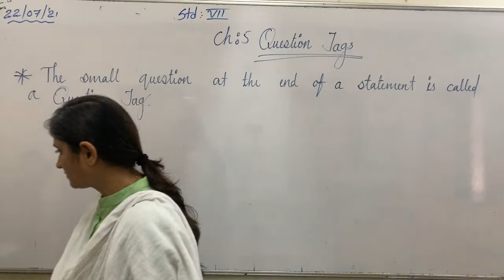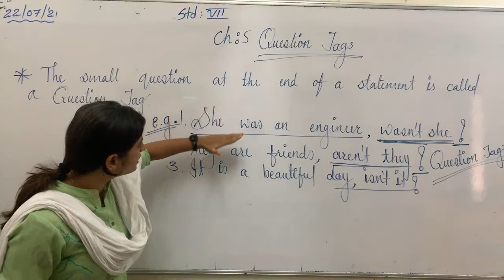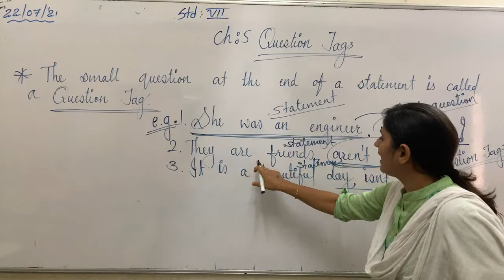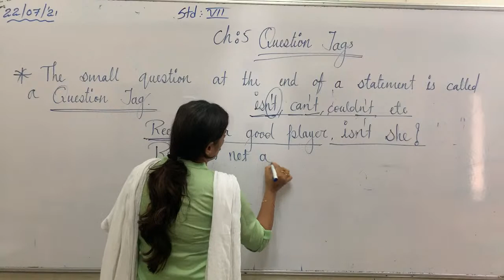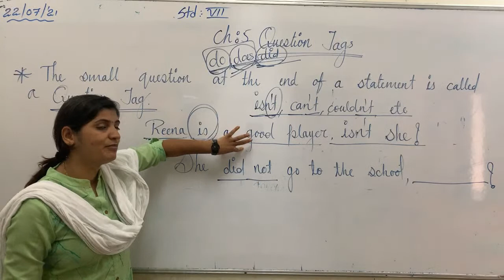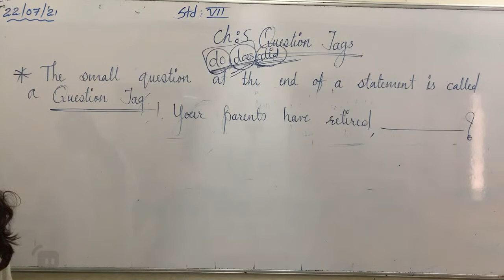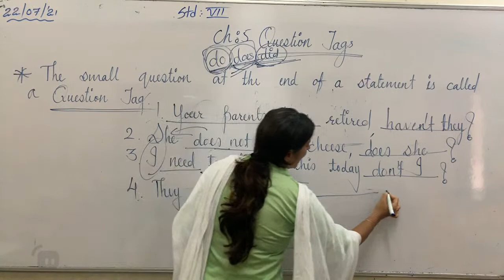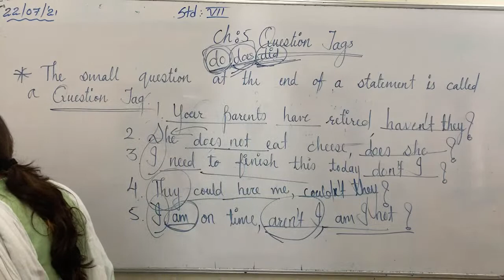S7 English-2 Dhvani Modi 22/07/21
Ch:5 Question Tags